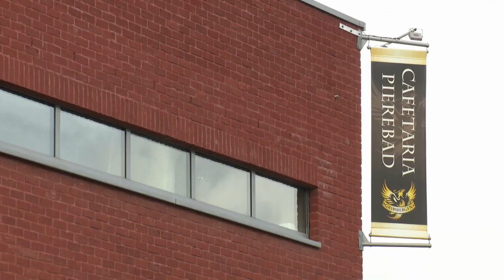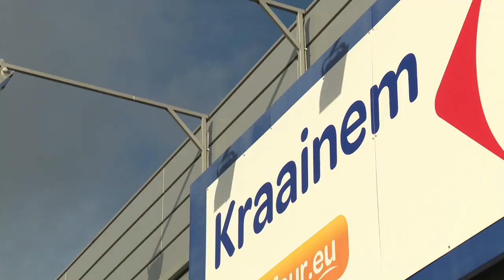Coronavirus : la Flandre ferme ses lieux culturels, ses piscines et ses centres de fitness